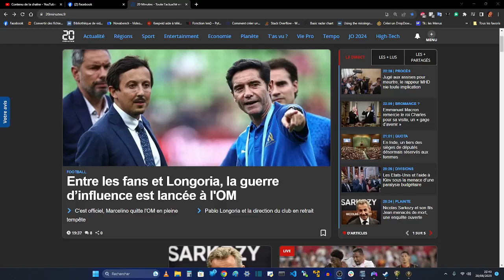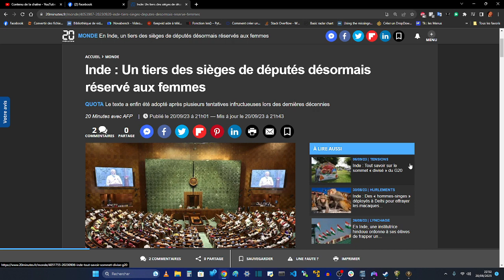LA PARITE - Oui mais pas seulement.